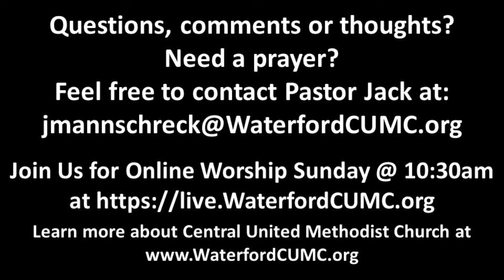Thursday November 17, 2022 Devotional - God’s Promises? Guaranteed!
Pastor Jack Mannschreck’s daily video devotional.